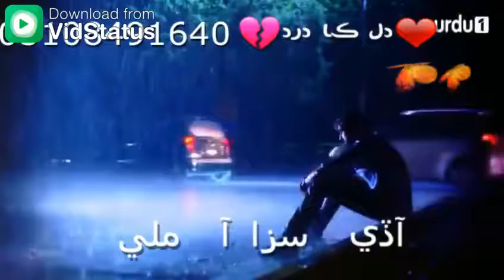Manz00r sakhrani sad song Whatsaap status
singer/Ustad Manzoor Sakhrani
Whatsaap status
in Dil ka Dard